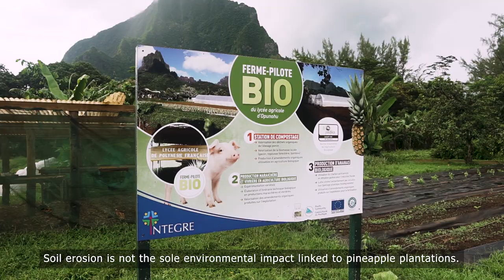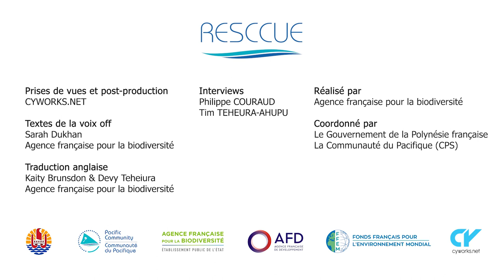RESCCUE Project - Support for sustainable agriculture in French Polynesia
We made this video for "Agence française pour la biodiversité". This video is about support for sustainable agriculture in French Polynesia!

Do you need films or drone services in French Polynesia?